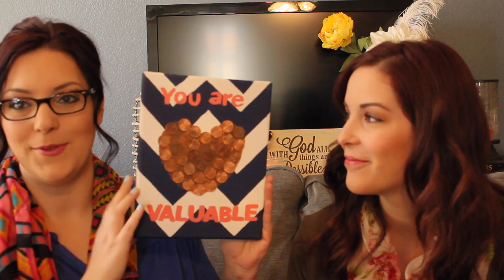Mandy's Birthday Haul!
Mandy's Birthday was great, and she got a lot of cool stuff!